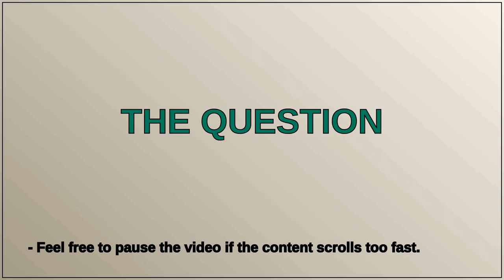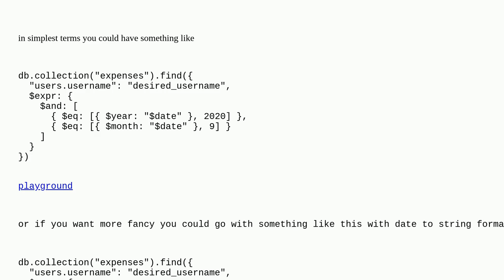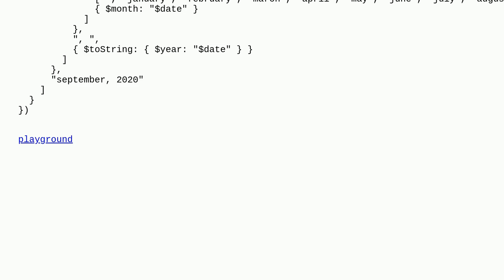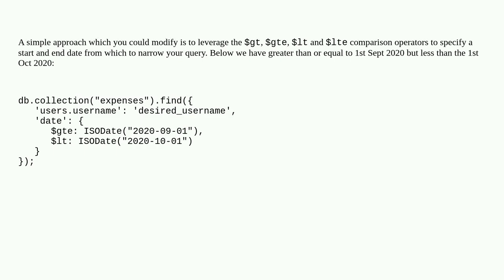Retrieve JSON documents with a certain month and year in MongoDB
A special thanks goes out to the community

  mongodb json